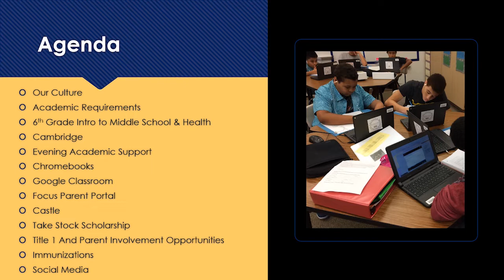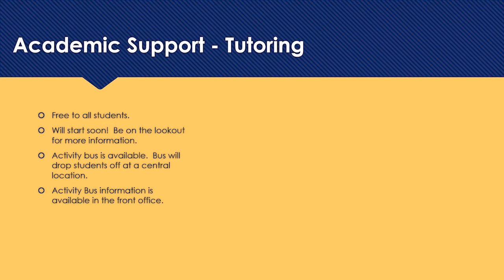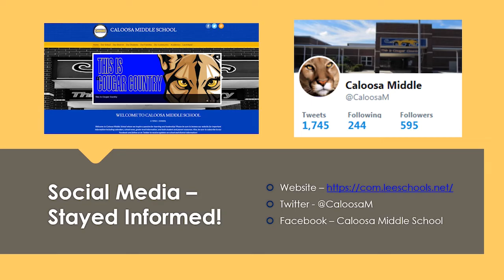Caloosa Middle School Virtual Curriculum Night 2020